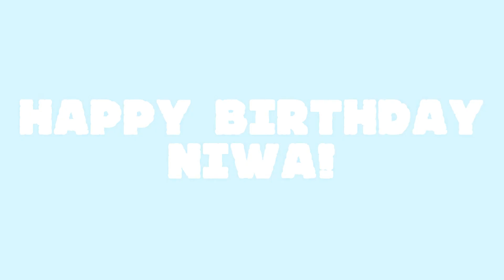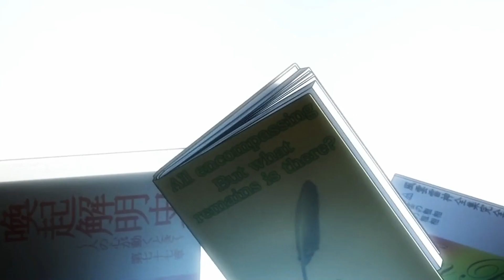AMV - Double Vision - Bestamvsofalltime Anime MV ♫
Double Vision amv edited by AimoAio

Anime (Google Doc). There's also the comments & the video it's self will normally have this information within. I can't type the anime name here.

Bestamvsofalltime is a chain of channels for showcasing ''better then average'' amv. To me this can involve many things but it's not limited to only godly editing.